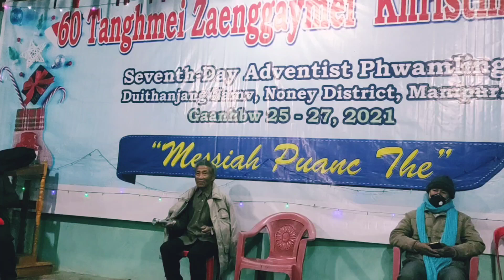Kasing phu ngam mak mei | Christmas 2021 | Duithanjang SDA Church